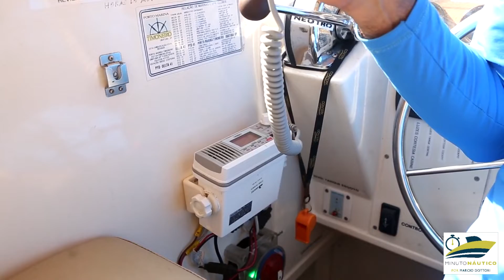Se o motor pifar, o que fazer? - Minuto Náutico - Marcio Dottori - Vídeo 335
Marcio Dottori - Minuto Náutico - Se o motor pifar, o que fazer? - Vídeo 335
De repente, o motor para. O que fazer? O Marcio Dottori mostra o que ele faria antes de pedir ajuda.

Texto e apresentação: Marcio Dottori
Imagens e edição: Mozart Latorre/Minuto Náutico

Então, não se esqueça de clicar em curtir.